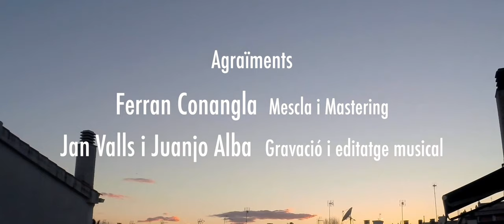Sommeliers - Lux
Official music video for "Lux" by Sommeliers